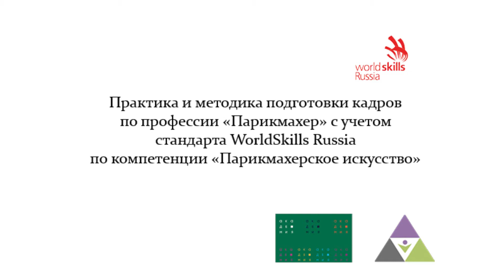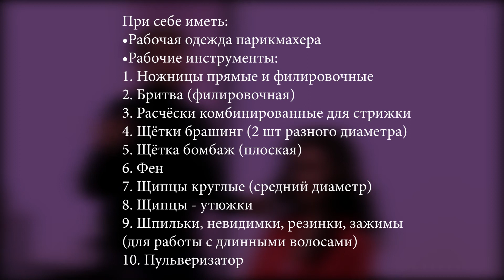ПарикмахерПрактика и методика подготовки кадров по професии "Парикмахер"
Первый Московский образовательный Комплекс - площадка лучших практик Академии WorldSkills России по итогам 2017 года приглашает преподавателей и мастеров производственного обучения на программу повышения квалификации по профессии «Парикмахер» с учетом стандарта WorldSkills Россия по компетенции «Парикмахерское искусство».

Срок обучения по программе 78 часов, 6 учебных дней.

Дополнительная информация предоставляется по телефонам
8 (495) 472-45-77 и 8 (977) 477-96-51